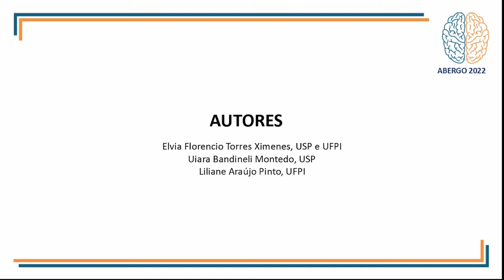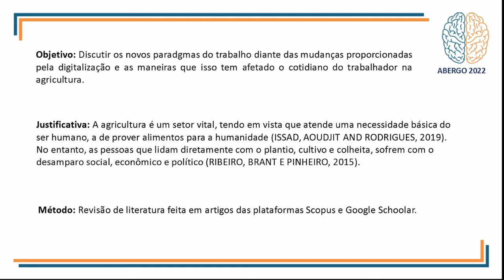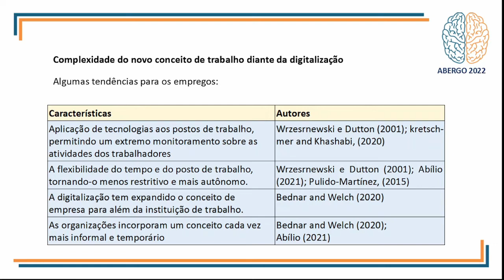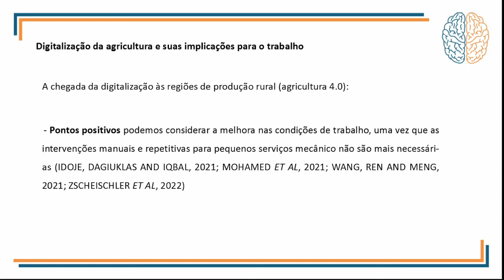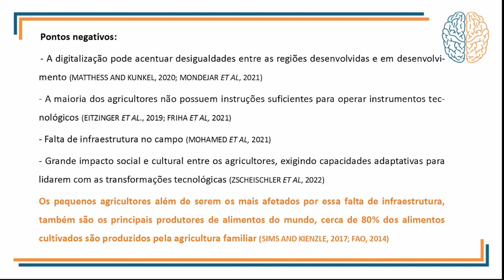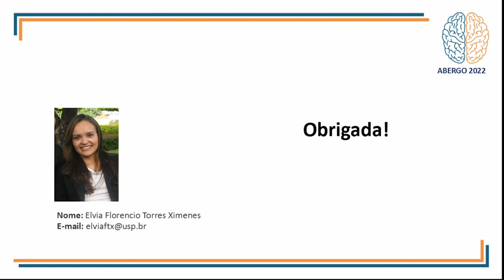Transformação No Trabalho De Pequenos Produtores Agrícolas No Contexto Da Digitalização...